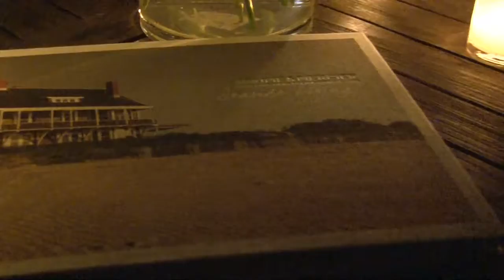Hamptons International Film Festival - Behind the Scenes with Baume & Mercier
Made possible by Baume & Mercier